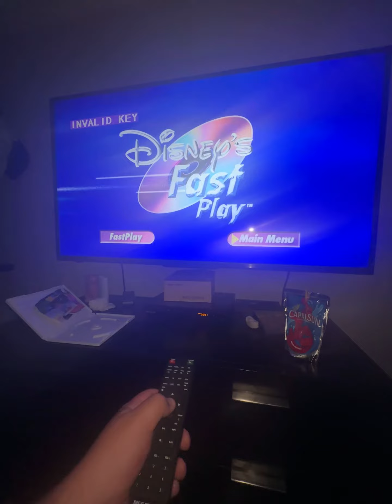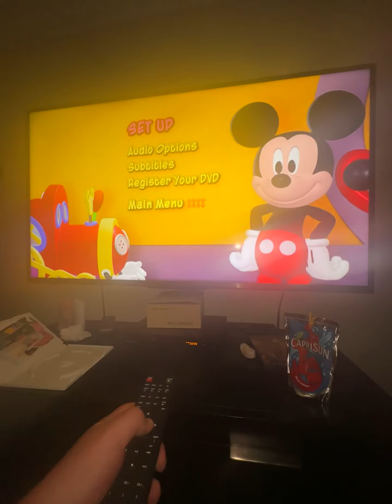Choo choo express dvd menu